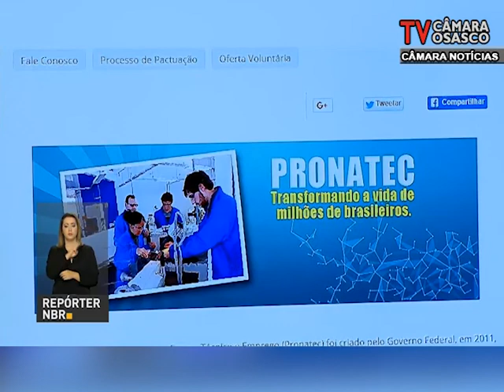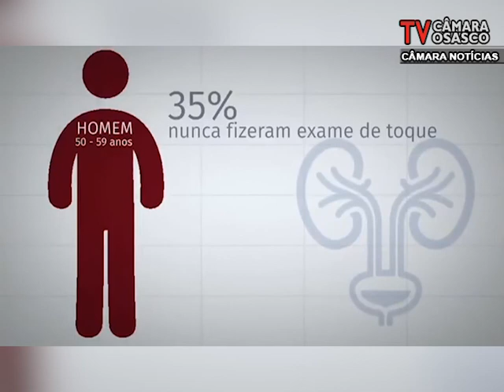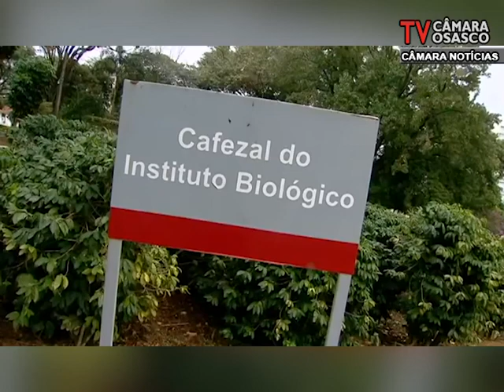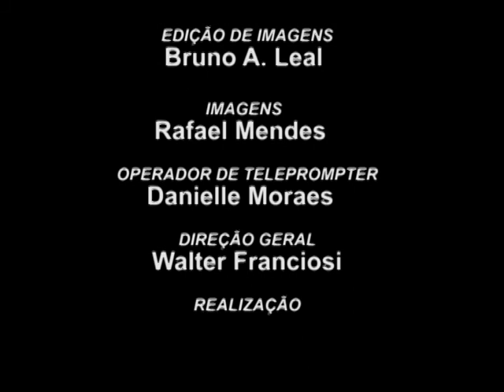Câmara Noticias Edição 07/08/2017